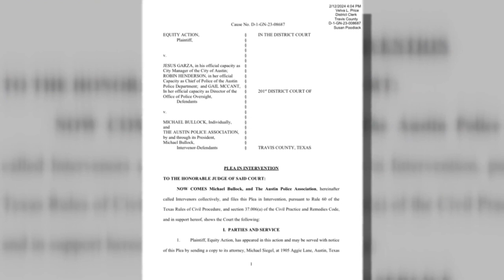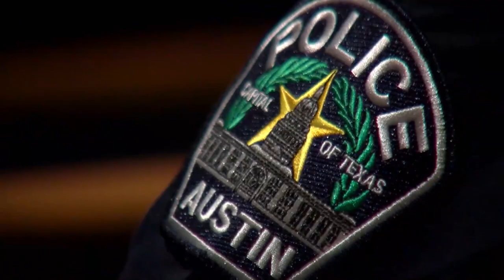Austin police union resumes contract talks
The Austin Police Association's president says a potential breakthrough on implementing the voter-approved Police Oversight Act from ten months ago has re-sparked negotiations for a police contract, with talks set to resume on March 13.